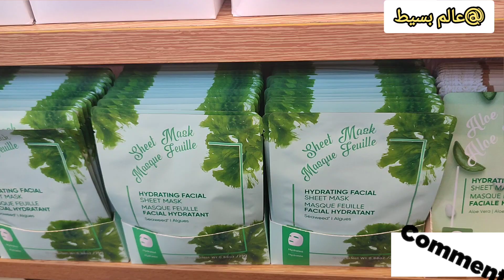جديد miniso صولد نهاية السنة#2023